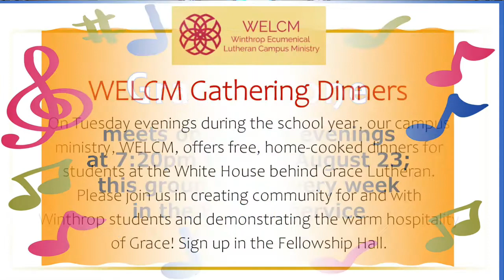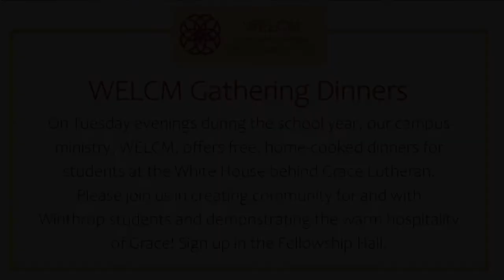Thirteenth Sunday after Pentecost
Join us for worship this Sunday, the thirteenth Sunday after Pentecost, as we hear familiar verses - "As for me and my household, we will serve the Lord" and "Lord, to whom shall we go? You have the words of eternal life" - and consider what they mean for each of us today.

All worship, liturgical, and Scriptural materials were used by permission of the publishers and in accordance with the following licenses: Augsburg Fortress Liturgies Annual License (#26777), OneLicense.net (A-701861), and CCLI (#3066856). Choral and instrumental selections are used by permission of the publisher(s).